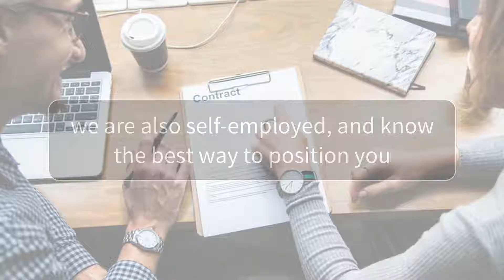Impact of Stress Tests on the Self Employed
It's true, the impact of the stress tests will hit the self-employed hardest. But Angela Calla always has solutions for her self-employed clients. After all, she is a self-employed individual herself!!